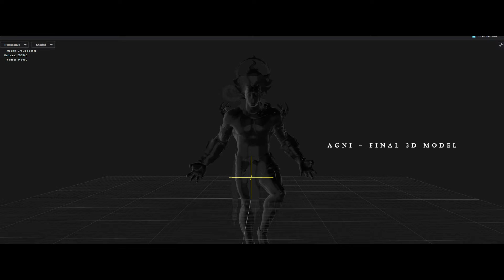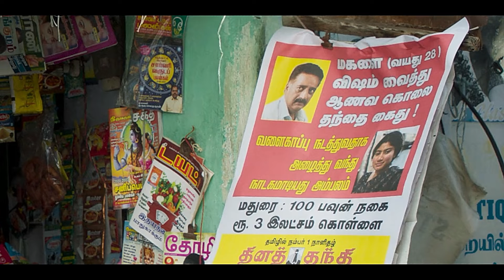Paava Kadhaigal | One more take | Film podcast | First Born Films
welcome to episode 3 of the film podcast One more take.